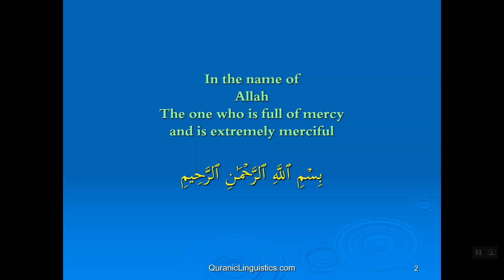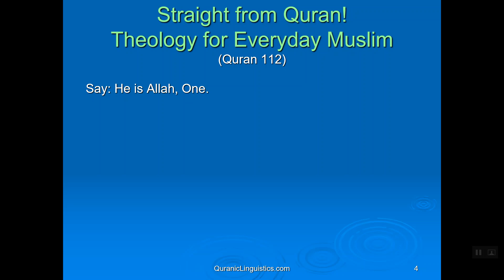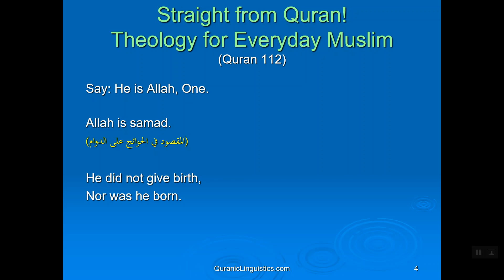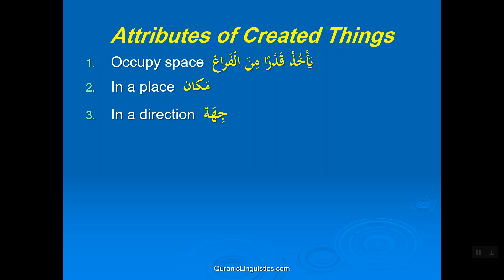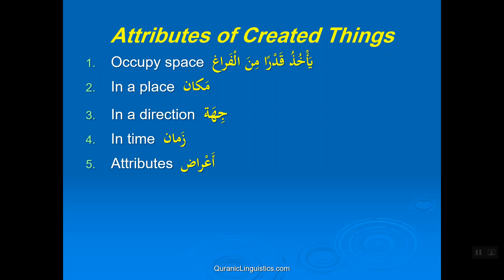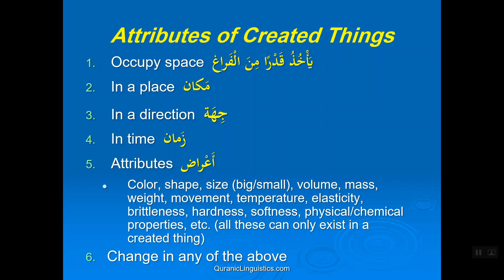Islamic Theology in 5 Minutes (2) Straight from Quran! Everyday Muslim Theology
Creation Vs Creator - Attributes of created things & Allah